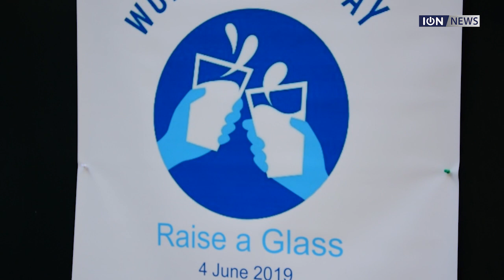Maurice importe Rs 3 milliards de produits laitiers par an, révèle Seeruttun